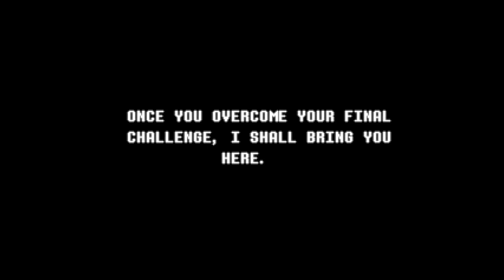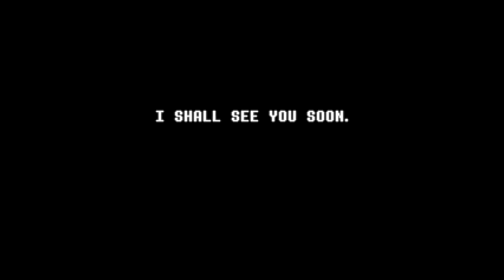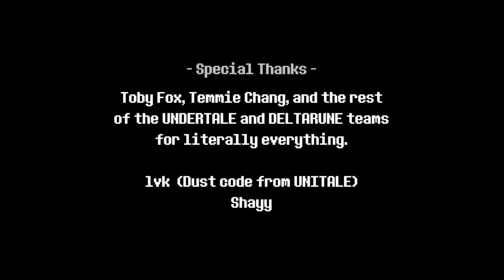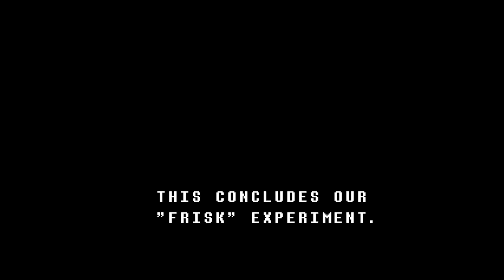sans And PAPYRUS Play Deltatraveler Hard Mode Pacifist